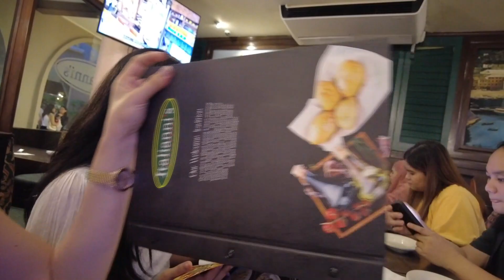KS Anniversary Vlog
Staycation @Somerset Alabang March 10,2024